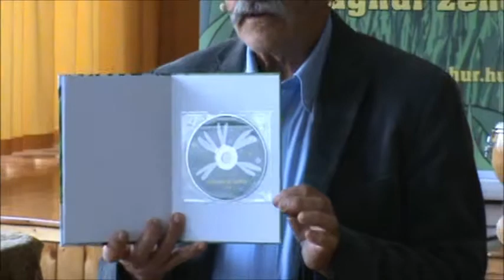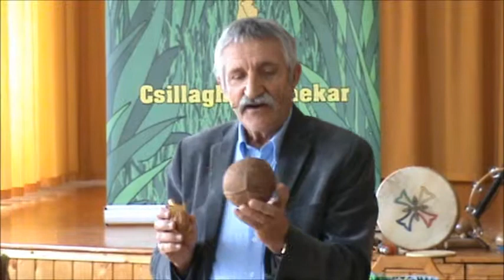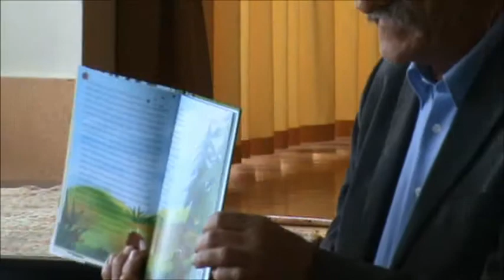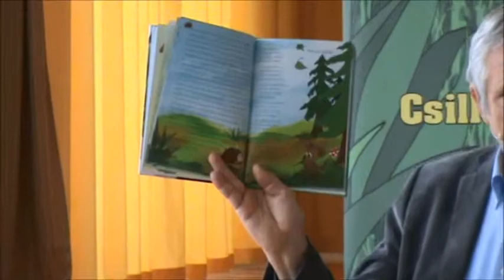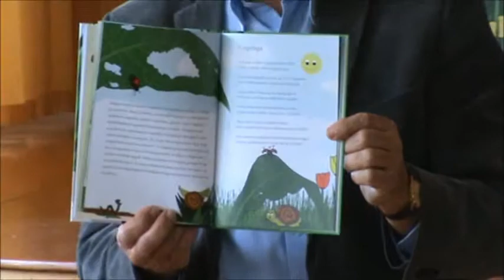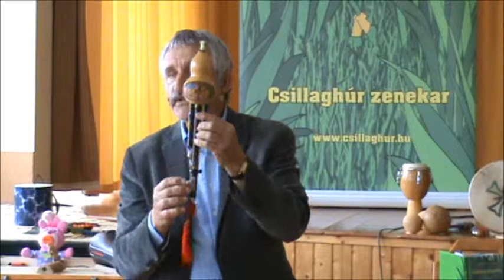Csillaghúr és barátai zenés mesekönyv alapján készült műsor a szerzőkkel Bogácson